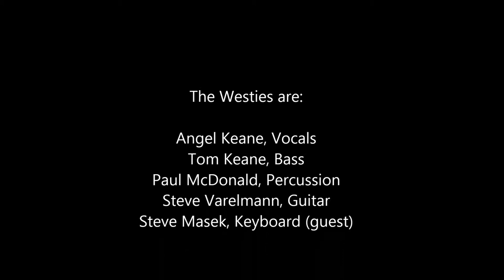The Westies performing Squeeze Box at Paddy Rock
Angel Keane, vocals
Tom Keane, bass
Paul McDonald, percussion
Steve Varelmann, guitar
Steve Masek, (guest) keyboard